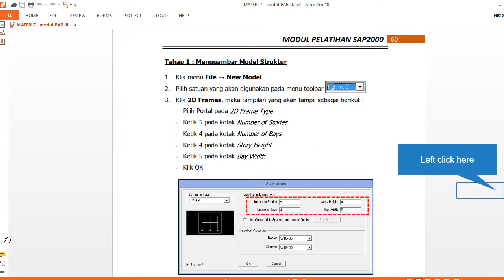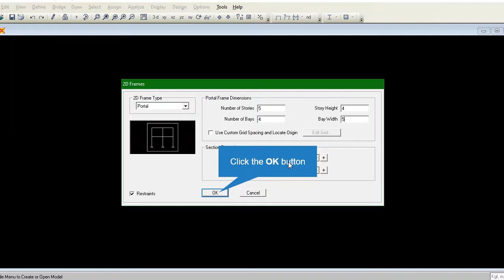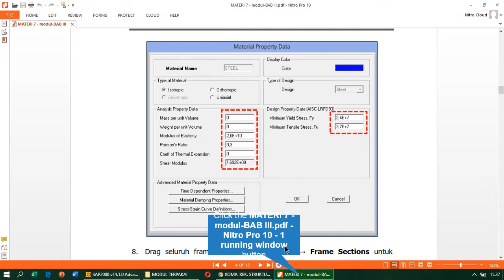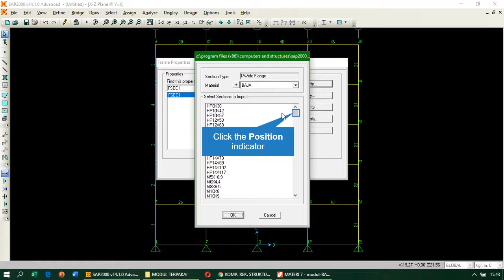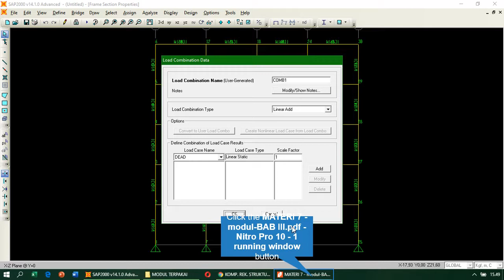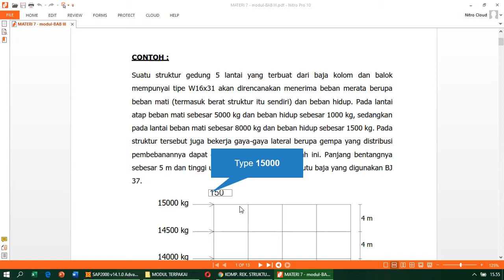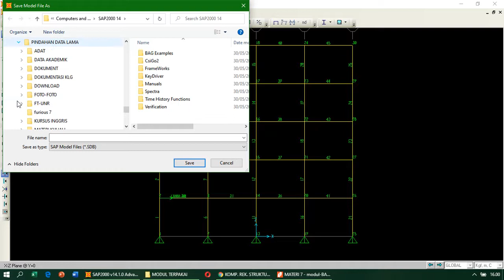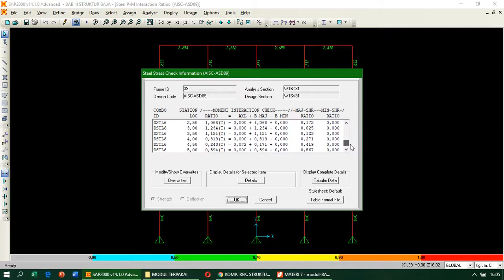TUTORIAL SAP 2000 STRUKTUR BAJA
TUTORIAL INI mencoba menuntun anda yang tertarik untuk menggunakan bantuan program SAP2000 untuk analisis struktur.
Anda akan dituntun terutama untuk pemula bagaimana memodel struktur baja 2 Dimensi.